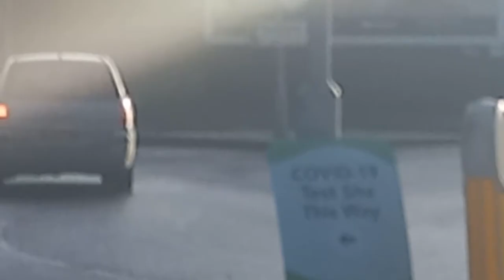Arriva Essex Wright Cadet on route 8 at Southend Airport Retail Park